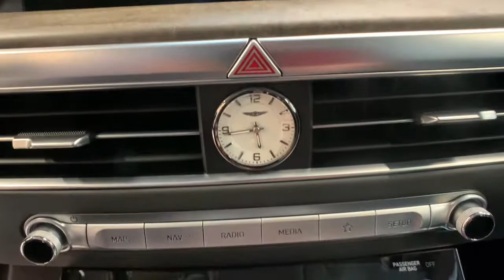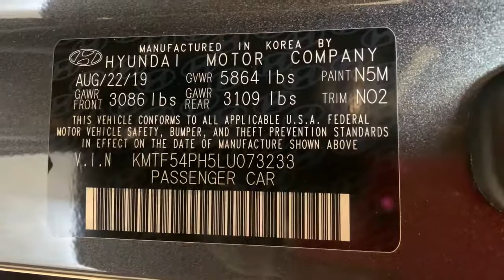2020 Genesis G90 Carson City, Lake Tahoe, NV CC1908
Himalayan Gray [LISTING TYPE] 2020 Genesis G90 available in Carson City, Nevada at Carson Car Center. Servicing the Lake Tahoe, NV area.
2020 Genesis G90 5.0 Ultimate - Stock#: CC1908 - VIN#: KMTF54PH5LU073233

2020 Genesis G90 AWD 8-Speed Automatic with SHIFTRONIC Himalayan Gray CARFAX One-Owner. Clean CARFAX.brbr5.0 Ultimate